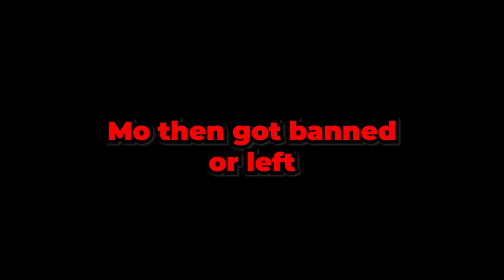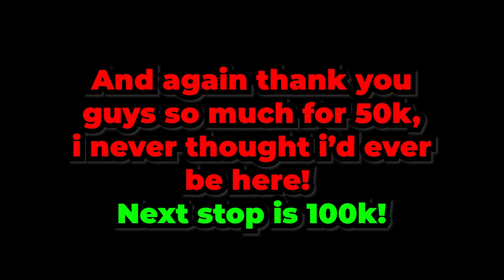10 NEW Stick Justices in ONE VIDEO - 50k Sub Special!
In this video I show 10 brand new Stick Justices in Gorilla Tag! I wouldn't be here without you and of course not without Jesus :)

“Am I now trying to win the approval of human beings, or of God? Or am I trying to please people? If I were still trying to please people, I would not be a servant of Christ.”